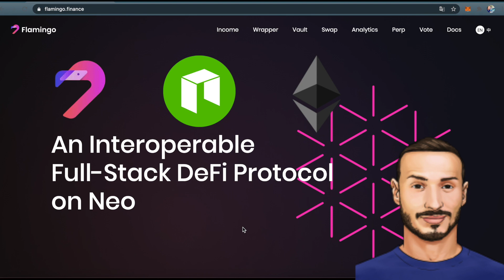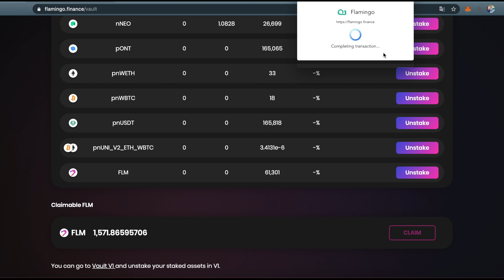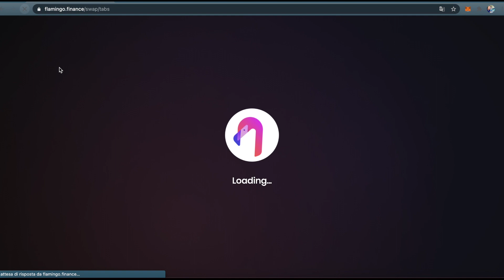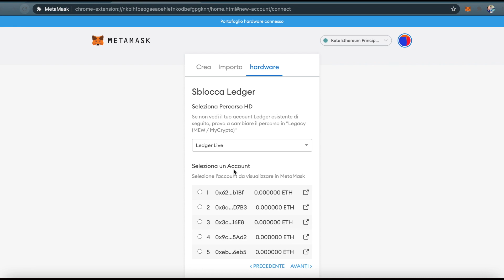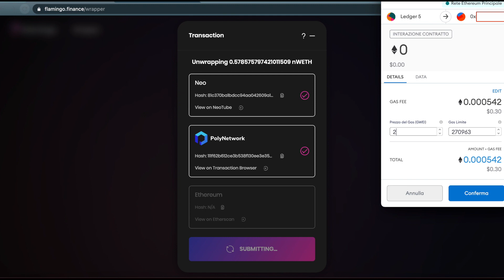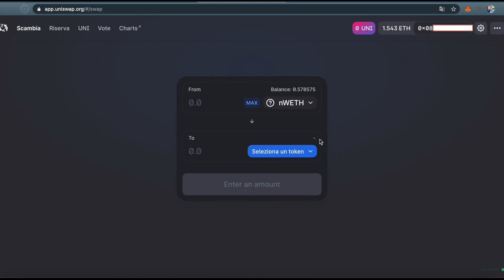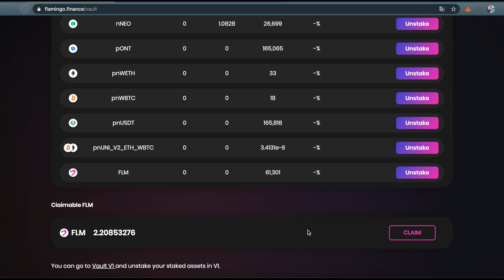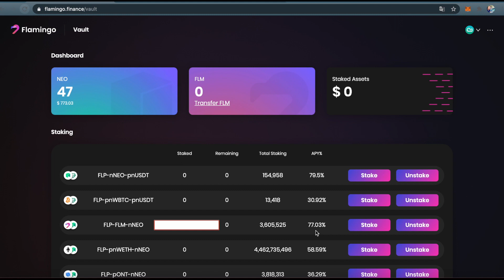Il Futuro delle CRYPTO 👉🏻 Interoperabilità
Fare uno scambio di token da una blockchain all'altra senza passare per un exchange centralizzato? E' già possibile. Esempio/tutorial tra NEO ed Ethereum.

Installa l'app seguendo questo link e riserva la tua carta (con 1000 CRO) ricevendo 25$ di BONUS in CRO:

Percorsi di formazione consigliati:
- Come leggere il mercato delle Crypto:

Qui puoi trovare tutti i nostri Corsi:
- Crypto al SICURO, come gestire i wallet:

•Tutti i Link utili:
Dove comprare i primi Bitcoin: